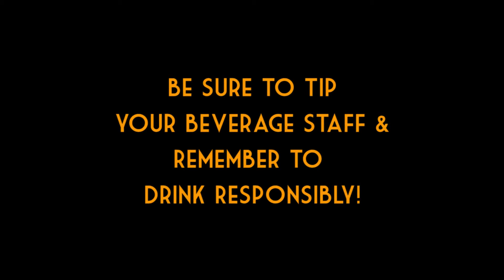Insidebowling.com - 2012 USBC Championships - Beverages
Insidebowling.com was on location for opening ceremonies at the 2012 Open Championships in Baton Rouge, Louisiana. This video is a behind the scenes look at the beverages served on the lanes and provides information about bowler's options at this year's championship tournament. Video and interview conducted by Mike Flanagan.